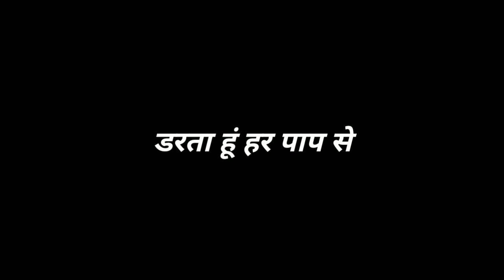👊15August status of Army👊| Army boy status ||New attitude Army status for Army boy ||Dialogue Army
Army status for army boys in new attitude status. Army of India dialogue status in new status for army 2019. status Army MI new army status of 2019. new army status for Army.